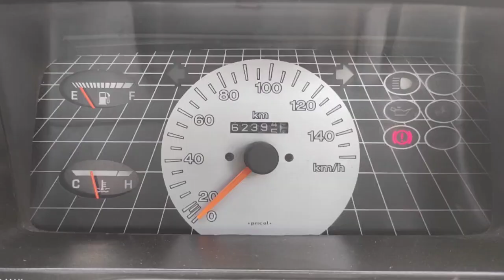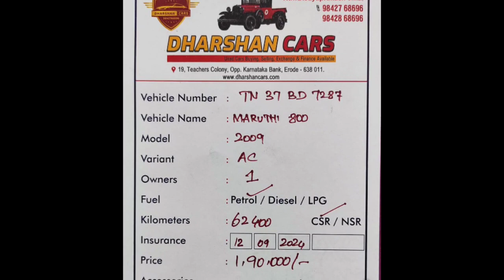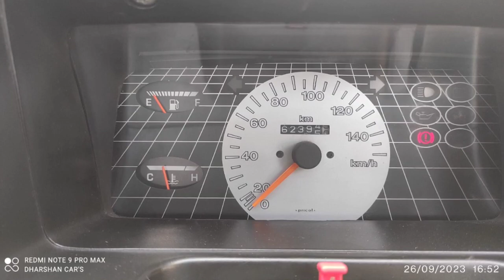Maruti Suzuki 800 Used Car Sales, In Tamil Nadu India, Bala Tex Car Sales, Buying Online Services,